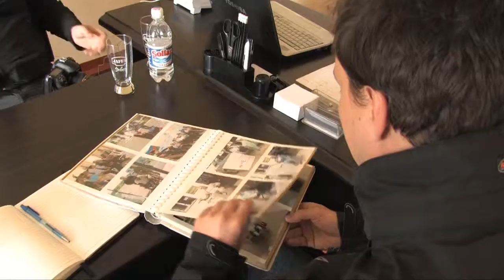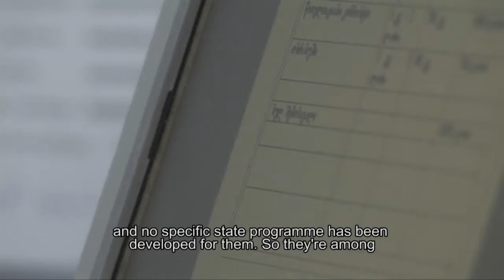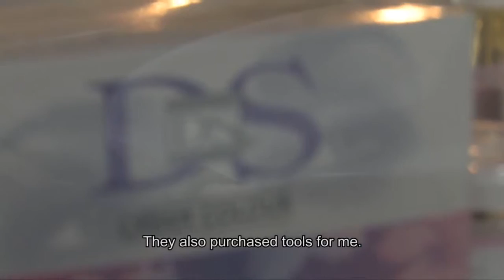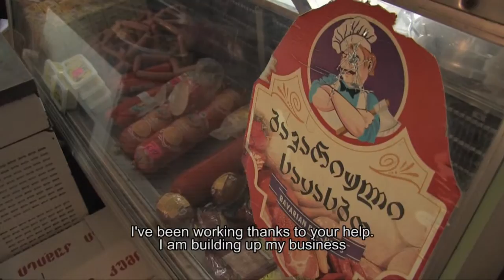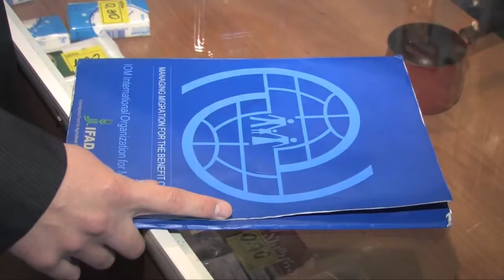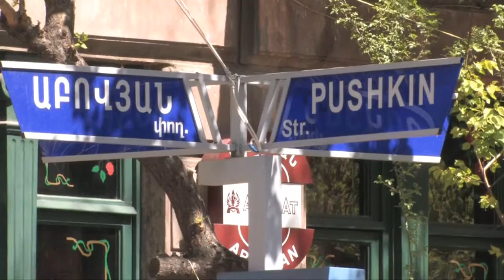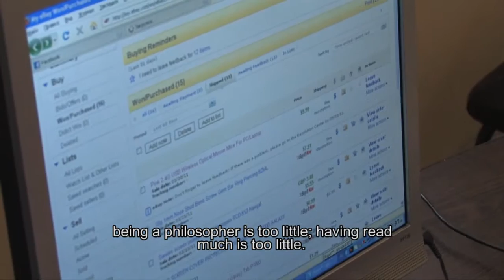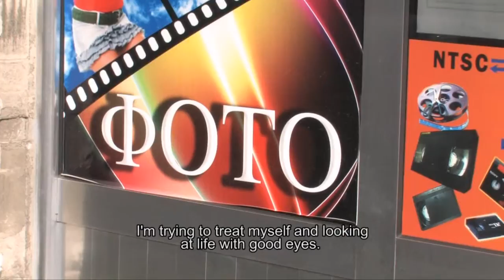A way to (re)integration - documentary film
documentary film on the biography of ethiopian scientist kitaw ejigu,
documentary film america work against shia part 2 urdu,
a documentary film on the biography of ethiopian scientist kitaw ejigu,
a documentary film about yom kippur war 1973,
a documentary film on the biography of ethiopian scientist kitaw ejigu diretube news,
documentary film military ll super copters national geographic documentary,